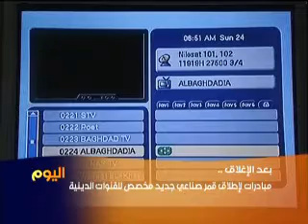مبادرات لإطلاق قمر صناعي مخصص للقنوات الدينية